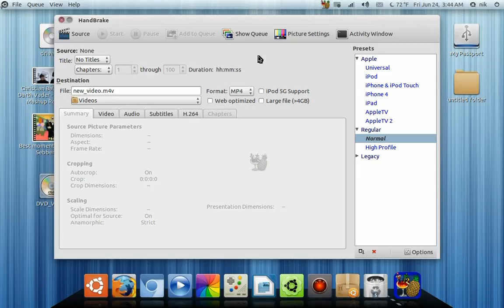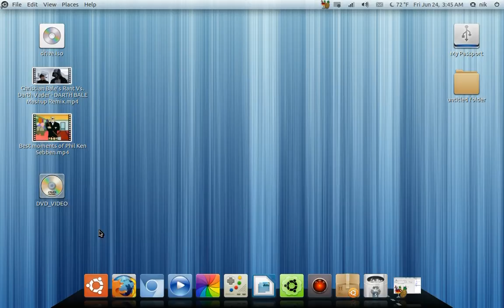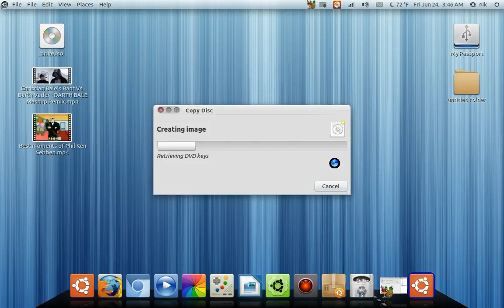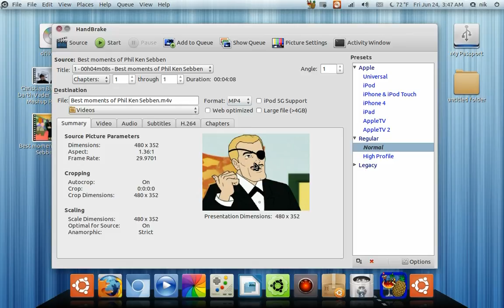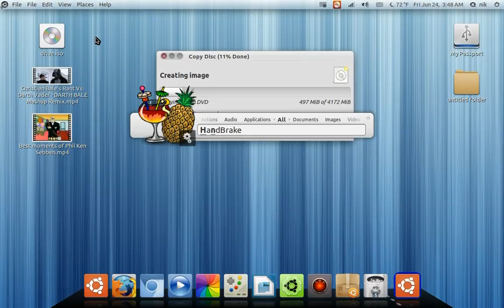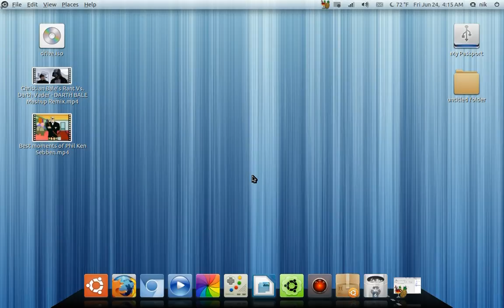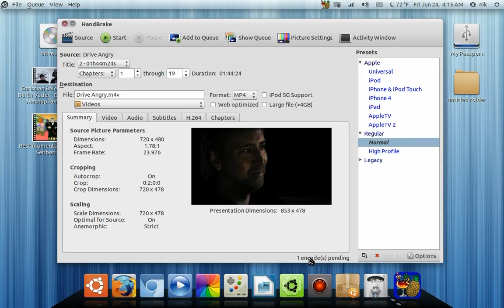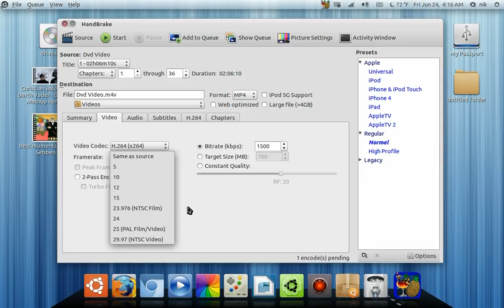Handbrake 0.9.5 ubuntu 11.04 32bit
just a little how to video on handbrake,you need to install

"Ubuntu restricted extras" "vlc" and "libdvdcss"

you may need to enable the

"canonical partners repository" and "medibuntu repository"

for all that just watch these two videos